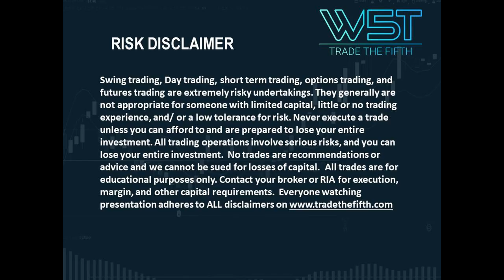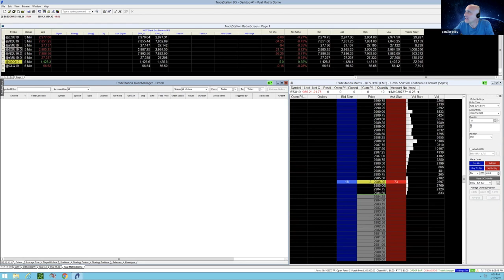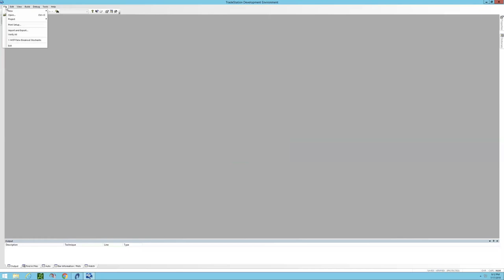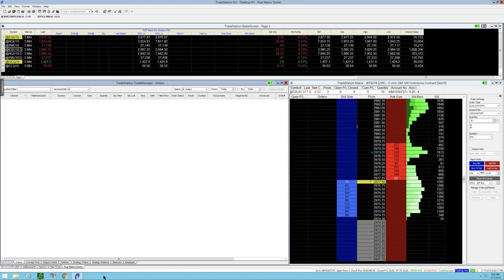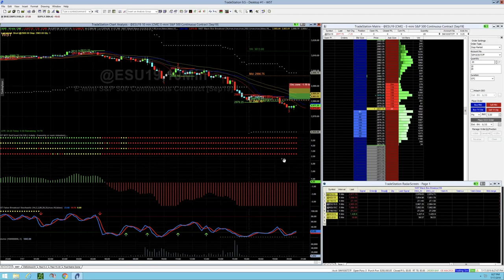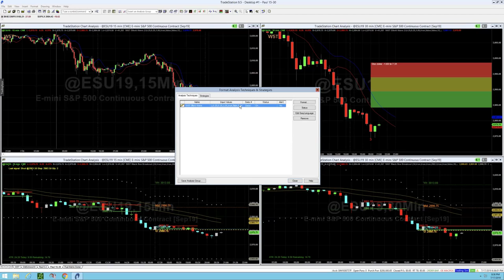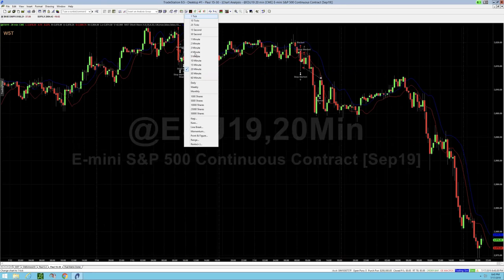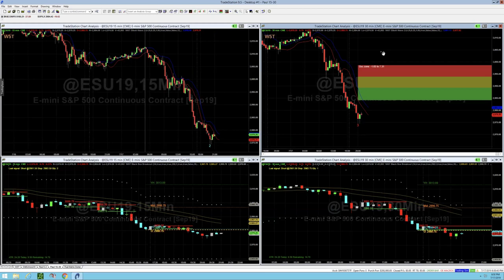Trade The Fifth July 2019 Webinar Recording